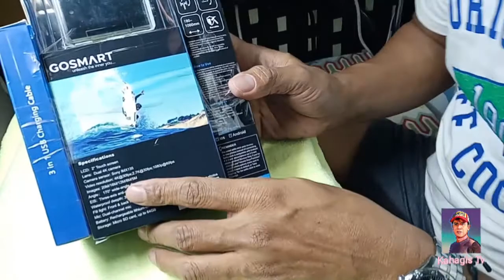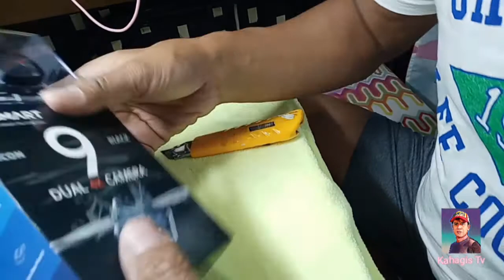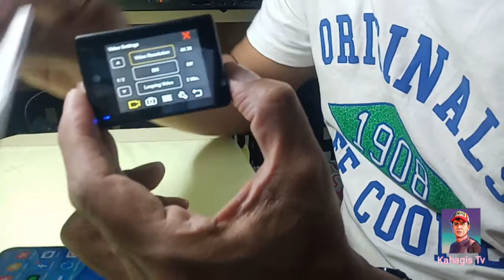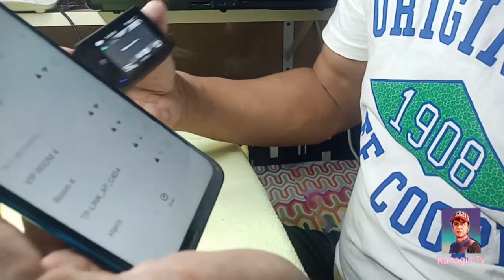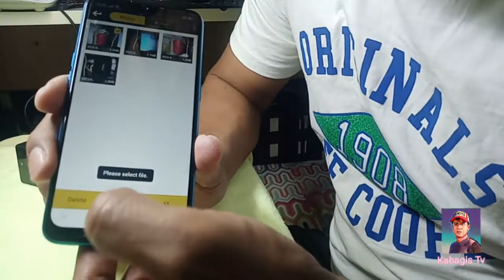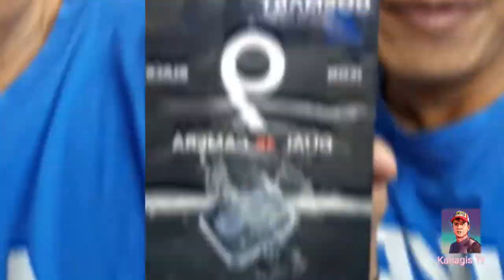GOSMART Icon 9+ Black ACTION CAMERA REVIEW AND UNBOXING Epi20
Description:

4K Action Camera with 4X Zoom: Professional 4K/30FPS, 2.7K/30fps, 1080P/60FPS video and 16MP photo resolution enables you to capture exciting moment for you. This action camera also features zoom range from 1.0X to 4.0X.

Wifi Action Camera with 2'' Screen: Save and share your sports action camera moments on the phone/tablet with App XDV, WiFi signal ranges up to 33 feet. 2'' screen allows you to preview the video in action camera.

Electronic Image Stabilization: Built-in Electronic Image Stabilization (EIS) delivers steady and smooth videos. GOSMART Icon 9 Action camera ensures excellent experience in shooting fast-moving objects.

Waterproof Camera up to 131FT: Equipped the improved waterproof case, this underwater camera can deep dive up to 131 feet, ready to capture all details of your adventures. Ideal for water sports such as swimming, surfing, diving, snorkeling, etc.

Used with valuable accessories combined will meet all your needs for outdoor shooting, You can also mount this action camera wherever you want, free your hands to enjoy the fun of outdoor sports.